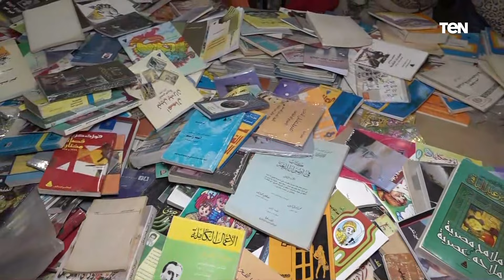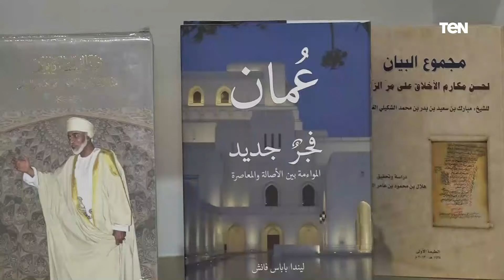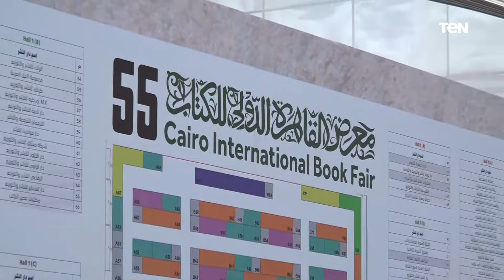كرنفال ثقافي بنكهة فنية مختلفة ومشاركة دولية فعالة.. نسخة مميزة لمعرض الكتاب فى دورته الـ 55 👌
أخبار_ten - كرنفال ثقافي بنكهة فنية مختلفة ومشاركة دولية فعالة.. نسخة مميزة لمعرض الكتاب فى دورته الـ 55 👌